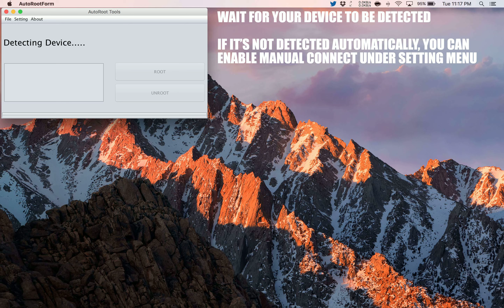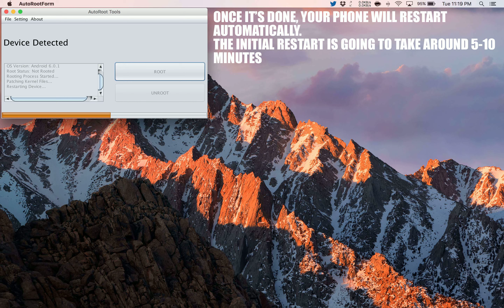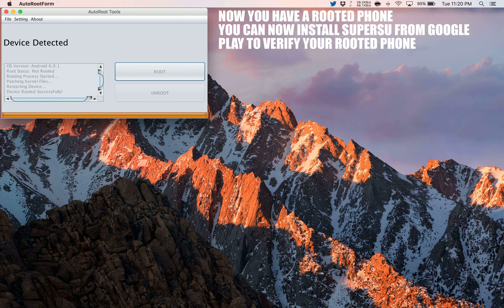How to Root BlackBerry Neon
A simple and safe tutorial on How to Root BlackBerry Neon.